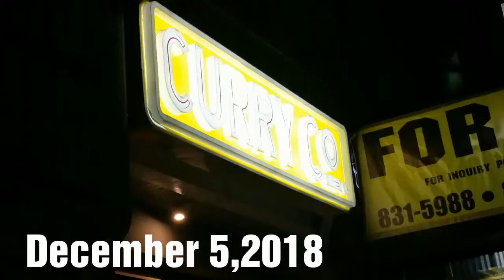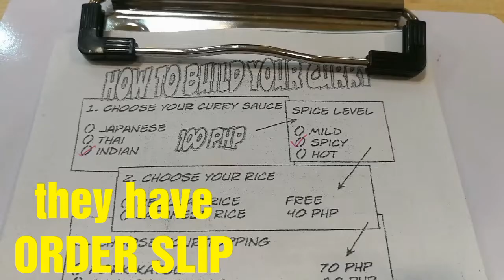CURRY Co soft opening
Curry Co offers food from diffrent places like India, Japan and Thailand.
So come and visit CURRY Co, owned by  a soulful singer and a loving husband to his wife and a loving father, Nyoy Volante

Curry Co, located in Better living Paranaque City!
 See you!